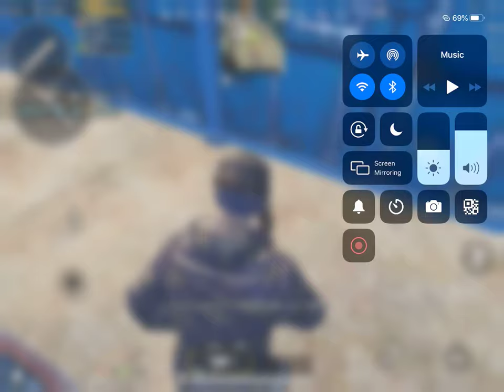30 June 2019